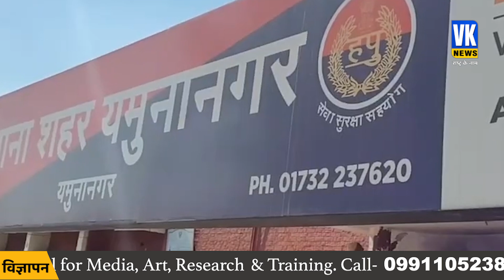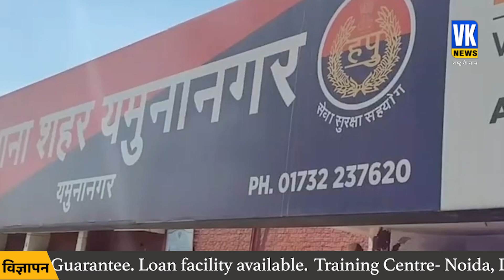शौहर ने करवाया हलाला, बेबस हुई महिला...अब पुलिस करेगी मामले की जांच | Teen Talak | Muslim Girl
हरियाणा के यमुनानगर जिले से तीन तलाक और हलाला का मामला सामने आया है। इस मामले में एक मुस्लिम महिला ने आरोप लगाया है कि उसके शौहर ने पहले उसे 3 तलाक दिया और बाद में अपने ही देवर से हलाला करवा दिया। खबर है की हरियाणा पुलिस ने इस मामले में FIR दर्ज कर ली है. हालांकि अब इस केस को सहारनपुर जिले में ट्रांसफर कर दिया गया है और पुलिस की कार्यवाही इस मामले में जारी है.

A case of triple talaq and halala has come to light from Yamunanagar district of Haryana. In this case, a Muslim woman has alleged that her husband first gave her triple talaq and later got her Halala performed by his own brother-in-law. It is reported that Haryana Police has registered an FIR in this matter. However, now this case has been transferred to Saharanpur district and police proceedings are continuing in this matter.